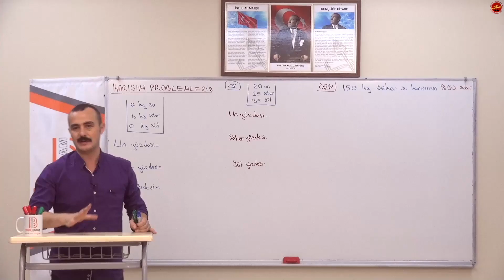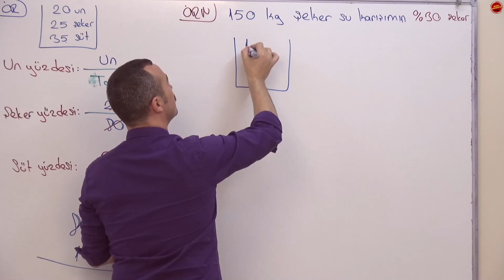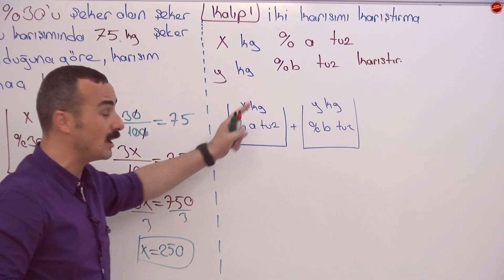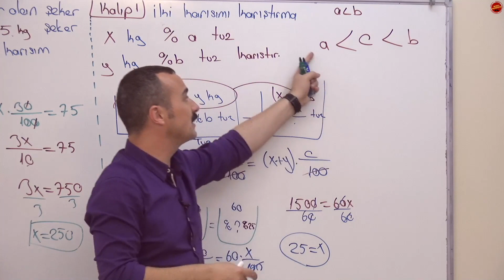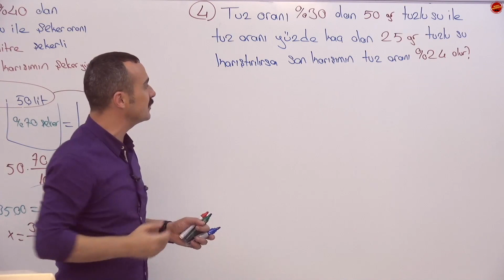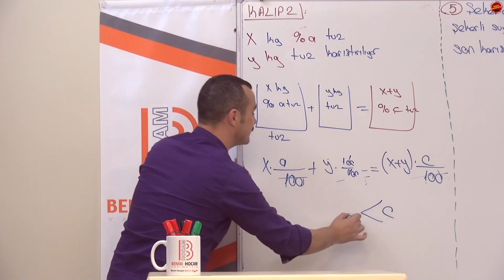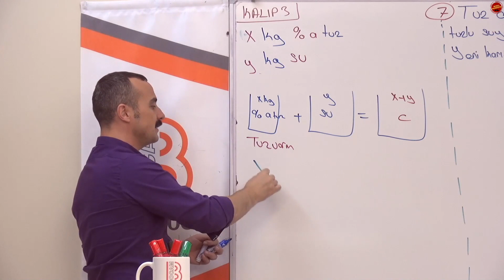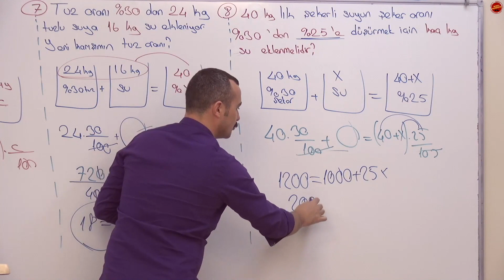79-Karışım Problemleri I (PDF Açıklamalarda)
Bu videomda Karışım Problemleri konusunu anlattım.
Değerli öğrencilerim, çok yoğun bir tempoya giriyoruz.
TYT-KPSS-DGS-ALES ve ÖN LİSANS KPSS gibi sınavlarda matematik netlerinizi artırabilmek için temel matematik videolarımızı mutlaka izlemeniz gerekmektedir.
Burası çok önemli, Matematik konularının mantıklarını öğrenmeden başarılı olamazsınız.
Hocam yeni nesil sorular ne olacak? yeni bir oynatma listesi ile konu pekiştirme şeklinde onlarıda
yapacağız. Ama önce matematiği ne olur öğrenin.
Bu videomda temel kavramlar sayılar konusunu anlattım.

tyt matematik, ayt matematik ve tyt ayt geometri
konularını nasıl olacağını anlattım.